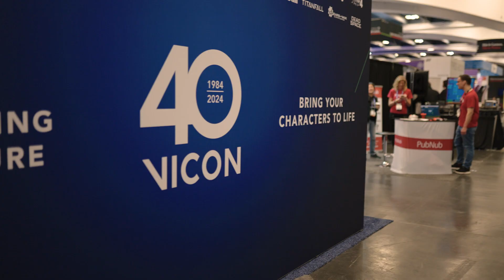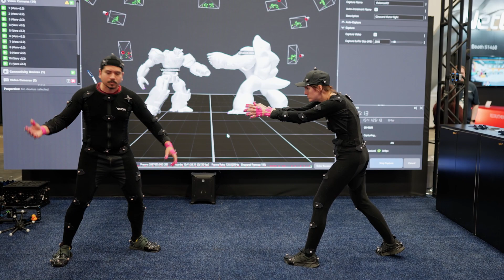GDC 2024 Highlights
See what you missed at GDC 2024! Highlights from the Vicon booth with presentations from our friends at LUX MACHINA and from Matt Workman, indie games dev, and from Vicon VFX PM, David 'Ed' Edwards